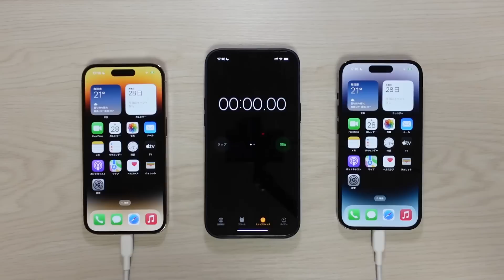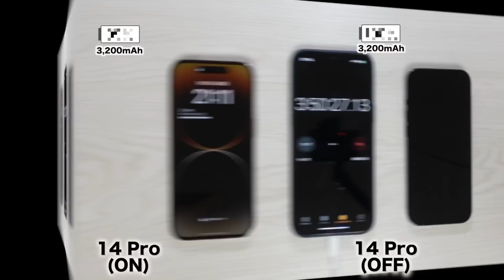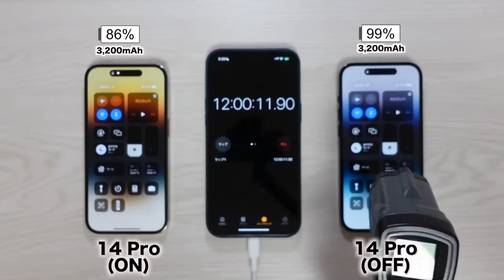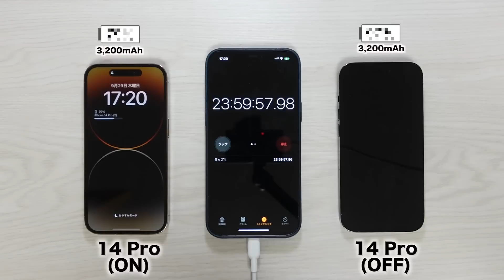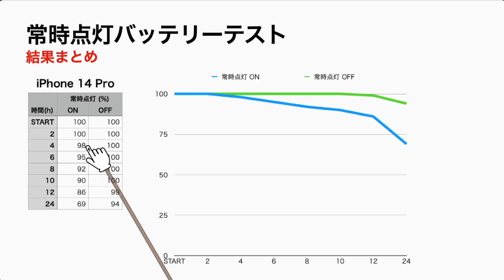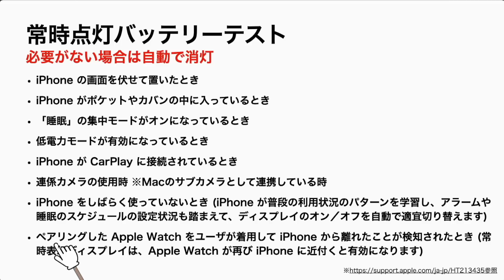iPhone14Pro 常時点灯バッテリー耐久テスト(24時間) Always on Display battery test!24 hours.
皆さんが気になっているiPhone14Proの常時点灯バッテリー消費について、長時間で計測してみました!
結果についてどう思うでしょうか。
ぜひコメントをお待ちしております。

※安心して寝てください！

【iPhoneのことでかまいたちさんが困っているので疑問15個を解決していく動画!】
※吉本興業に許可は頂いております

キレイに撮影するテクニックもおまけで紹介しています

高所恐怖症の方は見ない方が良いです。

Apple Watchの選び方・買い方ガイドは👇です。

iPhone13のケースなどのおすすめアクセサリは👇にまとめています

他にもLINEを使いこなす動画があります💁🏻‍♂️